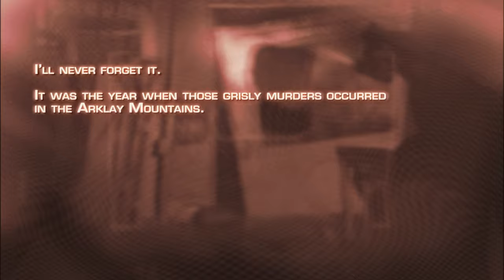Resident Evil 4 HD Project 1